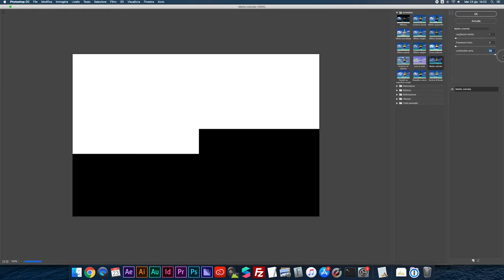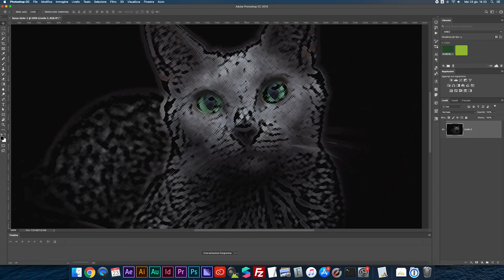FILTRI DI PHOTOSHOP - Matita colorata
Ecco come funziona il filtro artistico matita colorata di Adobe Photoshop!